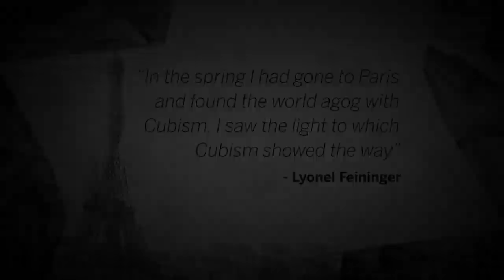The Little Gothic Bridge that Inspired Feininger’s Cubist Masterpiece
Discover how a small Gothic bridge near Weimar, Germany provided Bauhaus pioneer Lyonel Feininger with one of his most iconic motifs.  In the peace and quiet of the countryside, away from the crisis of the modern world, Feininger found a subject that finally satisfied his yearning for tranquillity and harmony. Feininger’s fragmented Cubist style gives the small bridge a sense of majestic splendour but the depiction of figures adds an emotional and somewhat comical element absent from his Cubist colleagues working in Paris. ‘Brücke II (Bridge II)’ is a highlight of our upcoming Impressionist & Modern Art Evening Sale (26 February | London).